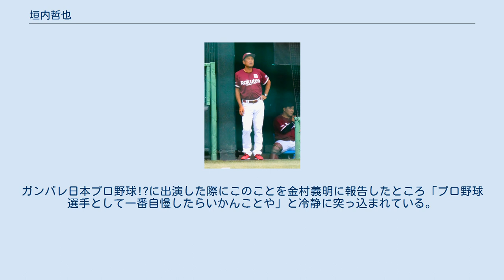垣内哲也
垣内 哲也（かきうち てつや、1970年6月6日 - ）は、和歌山県日高郡日高川町出身の元プロ野球選手（外野手、右投右打）・コーチ。
 日高高中津分校から、1988年のプロ野球ドラフト会議で西武ライオンズから3位指名を受け、捕手として入団。
分校出身者としてはプロ野球史上初の指名であった。
強打・俊足の持ち主で、「秋山二世」、「和製大砲」と呼ばれる。
 正捕手・伊東勤の存在で出場機会に恵まれなかったが、1990年にファームで頭角を現す。
 1991年から強打を生かす為、外野手にコンバートされた。
イースタンリーグで本塁打、打点の2冠を獲得した。
 1993年には一軍定着を果たし、外野だけでなく捕手としての出場もあった。
 1994年の読売ジャイアンツとの日本シリーズでは槙原寛己に三振に打ち取られ最後の打者になっている。
 1995年には95試合の出場ながらオールスターゲームにも出場。
またこの年初の二桁となる14本塁打を放った。
 1996年には左翼手としてレギュラーに定着し、28本塁打を放つ。
 1997年には清原和博がFAで読売ジャイアンツへ移籍、その穴を埋める期待をされるも、スランプや右膝の故障で不振に終わる。
 1999年、大砲として期されたアーキー・シアンフロッコ、グレッグ・ブロッサーら助っ人陣の大誤算と主軸の鈴木健が不振に喘ぐ中、チーム最多の15本塁打を放ち復活。
9月15日のロッテ戦でサヨナラ本塁打を放った。
以後3年連続で二桁本塁打を記録。
 2002年オフ、椎木匠＋金銭のトレードで千葉ロッテマリーンズへ移籍。
 2004年9月11日、選手会のストが前日に回避されて行われた日本ハムとのプレーオフ戦で、1点を追う9回裏二死無走者で打席に入り3塁ゴロに倒れ、敗戦と思われたが、小笠原道大の失策で出塁し、後続のタイムリーで生還して延長戦に突入する。
そして、同点のままで迎えた11回裏の打席で井場友和からサヨナラホームランを放った。
 2005年にはプレーオフ最終戦でヒットを放つなど、出場機会は減ったが指名打者や代打の切り札として活躍。
 2006年には開幕一軍に名を連ねるも、4月には二軍落ち。
10月2日ロッテから戦力外通告を受け、現役を引退。
3月26日のソフトバンク戦で三瀬幸司から放った3ラン本塁打が最後の安打・本塁打となった。
イースタンリーグの最終戦では4番で先発出場、これが花道となった。
 六本木のステーキ店「シルクロード」の店長として勤務。
ロッテのネットライブ中継の解説を2007年より原井和也の代わりにつとめることになった。
 2007年からはプロ野球マスターズリーグの東京ドリームスに所属。
 2010年からは、落合博満が一軍監督を務めていた中日ドラゴンズで、打撃・外野守備走塁コーチに就任。
しかし、2011年限りで落合が監督を退任したことから、垣内も打撃・外野守備走塁コーチを退任した。
 2012年から2013年までは、J SPORTSのメジャーリーグ中継に解説者として出演。
2013年末から落合がゼネラルマネジャー（GM）として中日へ復帰したことを機に2014年2月1日付で同球団のGM付関東地区担当調査役に就任、主にイースタン・リーグ視察を行う。
2019年10月1日に今季限りで契約を満了し、来季契約を結ばないことが発表された。
 2020年からは楽天イーグルスの二軍打撃コーチに就任する。
 素質は清原和博以上と言われ、和歌山出身なので「ミカンの大器」と言われた。
一軍では通算110本塁打、ファームでも通算109本塁打を記録しており、一軍・ファーム双方で100本塁打以上を記録している唯一の選手である。
ガンバレ日本プロ野球!?に出演した際にこのことを金村義明に報告したところ「プロ野球選手として一番自慢したらいかんことや」と冷静に突っ込まれている。